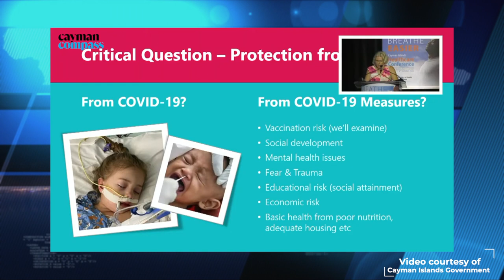Masks, school closures only increase fear of COVID 19 in students, says doctor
🔴 Video | Mask mandates and school closures due to COVID-19 will only increase the fear of the virus among students in the community, especially when it will only make them mildly ill, local consultant paediatrician and neonatologist Dr. Sara Watkin has said.